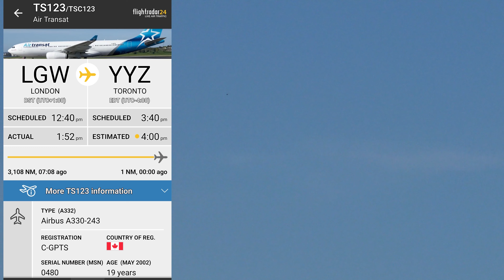more YYZ a bit of everything.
24r/6L is closed for reconstruction,  resurfacing etc, using 24L/6r much more.